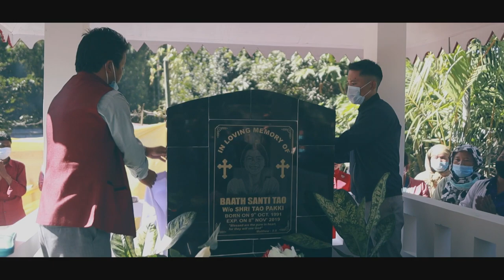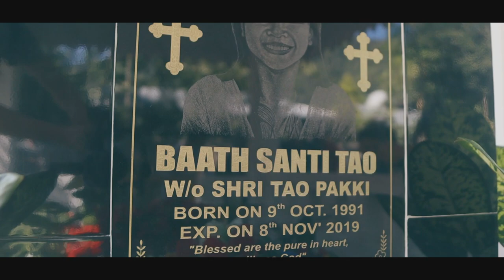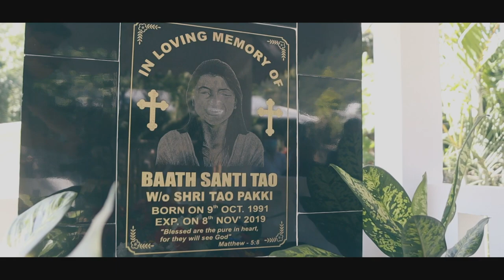In memory of Late Baath Shanti Tao | 1 year Death Anniversary | Arunachal Pradesh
This is kind of a project that I have covered recently. The event took part at my home town. This is basically a 1 yr death anniversary of a friend's wife who passed away last year on November . I was happy that I was approached by his father and very glad to meet their sweet family.This video also shows how a milimalistic event can be held during Covid . Hope you guys like the video :)